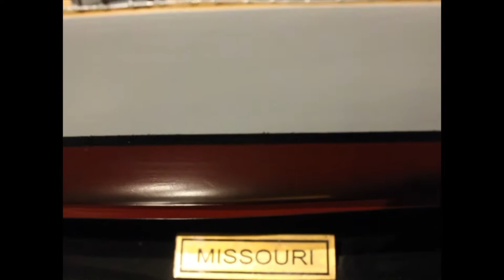American History Thru Models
Check out our models of ships, airplanes, art, military equipment and much more from the Revolutionary War to now. We have a continued interest in acquiring more pieces for our museum.